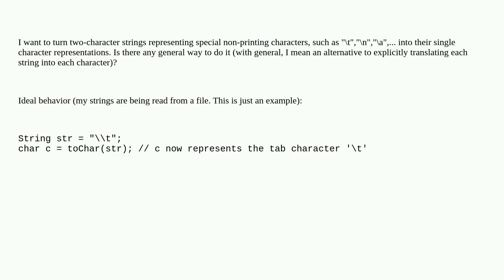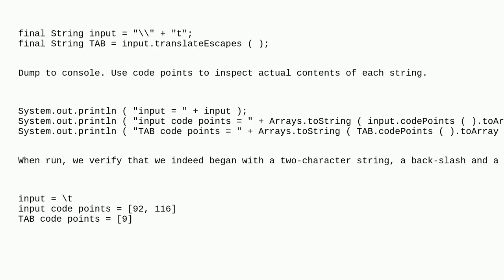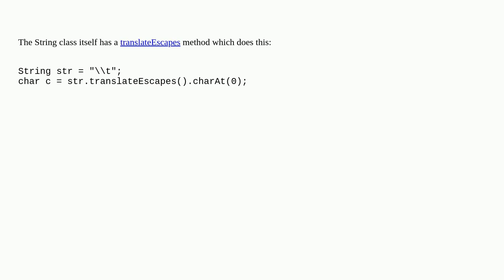How to transform strings representing 'special' characters to their character representation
A special thanks goes out to the community

  string char java